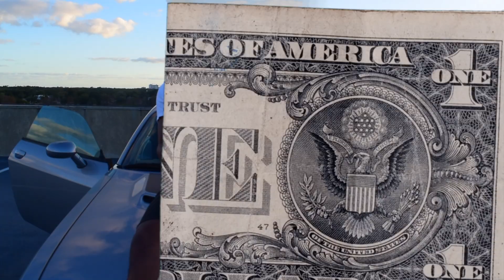Surp - N*gga Named Surp (Official Video)